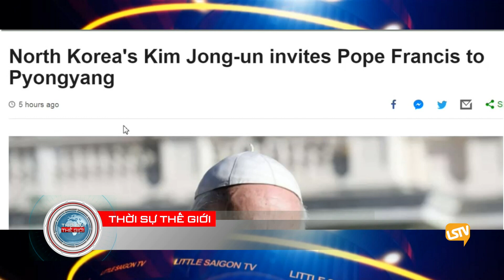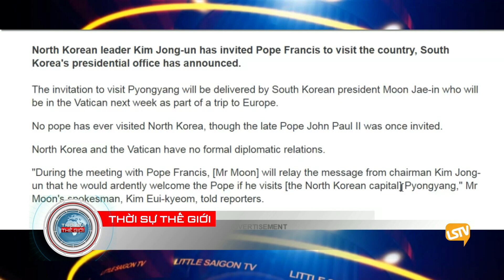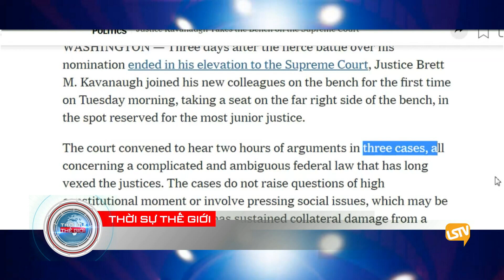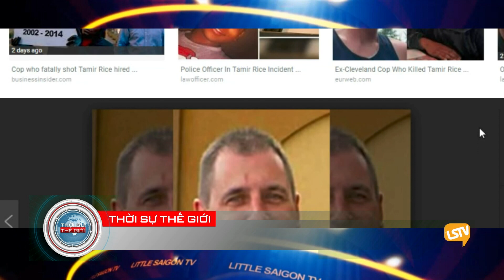Thoi Su The Gioi 2018 10 09 part 3 4